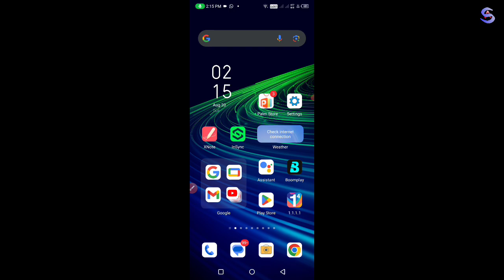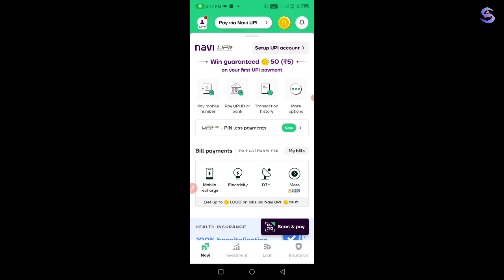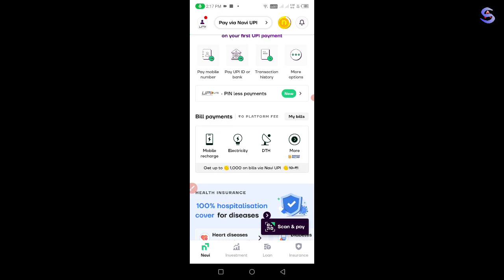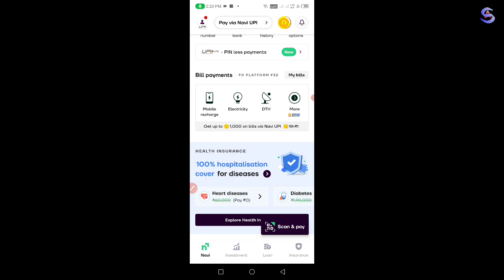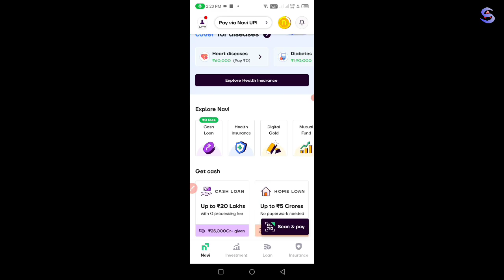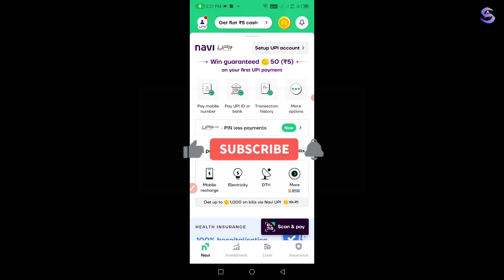Recharge karke paise kaise kamaye | recharge commission app 2024 | BY Akaash sahu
Refer Code -

Refer Code - NC7JI835

Queries Solved

recharge app
recharge karke paise kaise kamaye 2024
recharge karne wala app
recharge karke cashback kaise paye
recharge and with commission
free mobile recharge app
best mobile recharge commission app
mobile recharge karke paisa kaise kamaye
recharge cashback app
best recharge app with commission